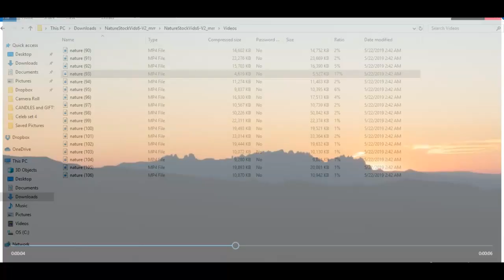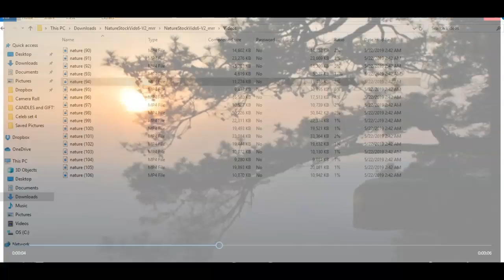Nature Stock Videos Six - V2 - The Wholesale PLR Store Preview